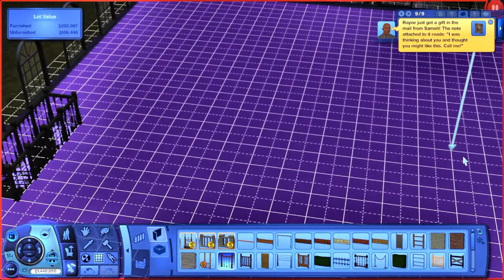Let's Play Sims 3 - Part 16 - Working On The Jewelry Store!!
Another Day! Another Dollar!  I hope!  Gardening, Collecting Rocks, Building
Toy Stores And More! What Will Rayne Get Into Today!?